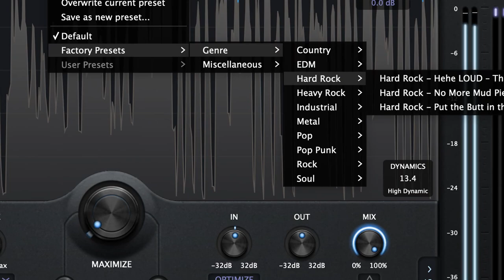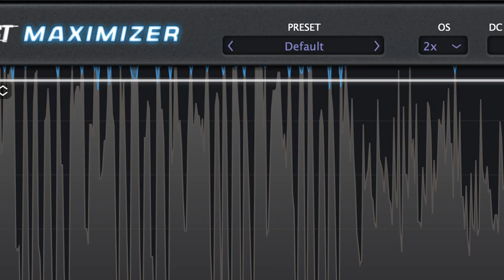Joey Sturgis Tones Maximizer Plugin Sound Samples - One plug in for PEFECT Masters??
This is a Demo of the mastering plugin by Joey Sturgis Tones called “Maximizer”. It is designed to be a one stop shop for mastering! Giving you everything you need to master a track quickly and easily with only one plugin! We have put together a quick demo song and then run through a few presets for you. What do you think? Could you see yourself using this in your music?

Timestamps:
0:00 - Demo Song

Signal Path
Maybury Fish Hook - Brelliott TODP - Revv D20 - Interface
SBC Omicron One - Brelliott TODP - Revv D20 - Interface